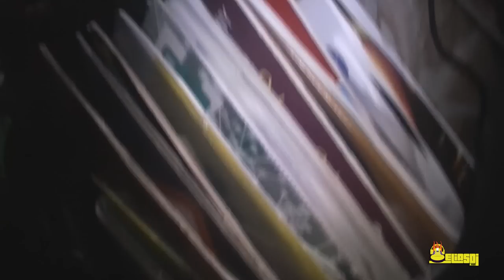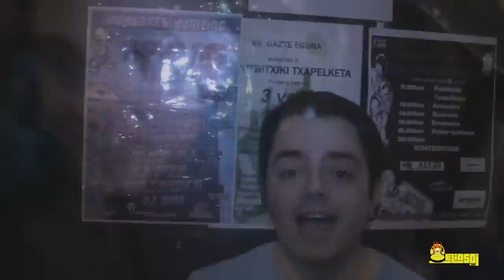Invasores Bumping vs Discoteca Rhin @ Limbo (28.4.12)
Reward on Moozar Resumen de esta fiesta homenajeando a la discoteca Rhin de Medina de Pomar, contando con su residente Dj Rhul, y con sus camaradas Dj JM y Roberjazz, además de los residentes Invasores Bumping.